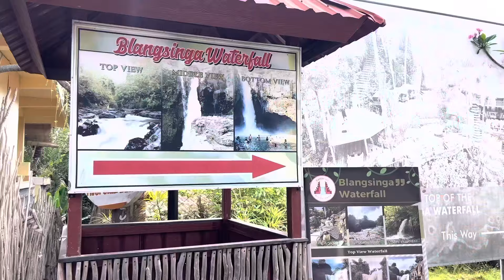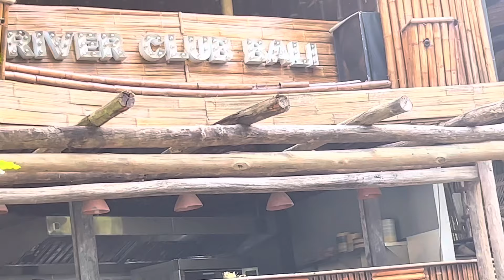Jembatan Kaca Viral di Bali | Blangsinga Waterfall